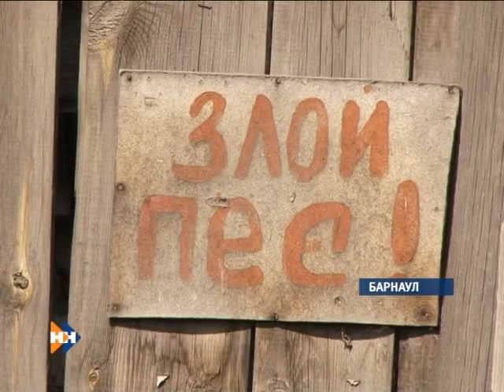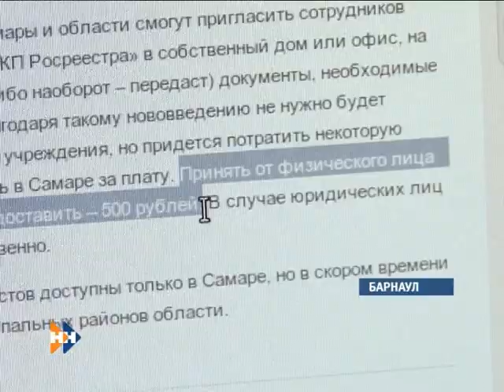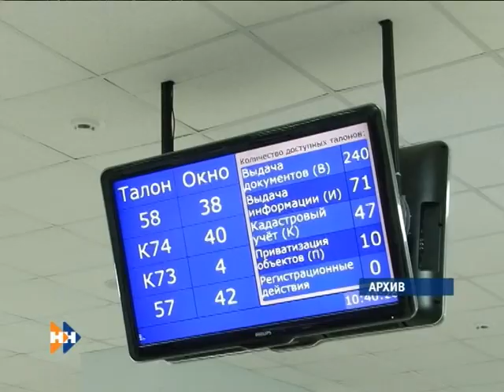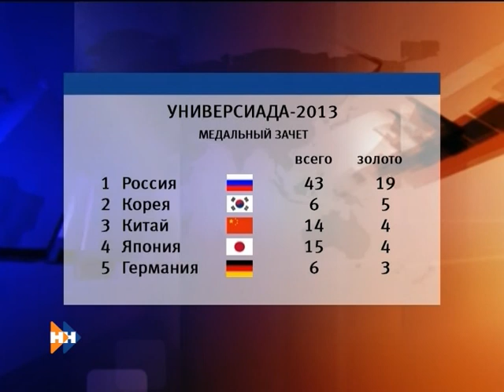наши новости край 09 07 13 (16+)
Выстроил стену воды - прошедший накануне в краевой столице ливень превратил улицы в реки. Хроники быта: тополиное противостояние - почему небезопасно жить по соседству с белым и пушистым? Наш черед. Первый выход алтайских спортсменов на поля всемирных игр и другие новости Универсиады в Казани.